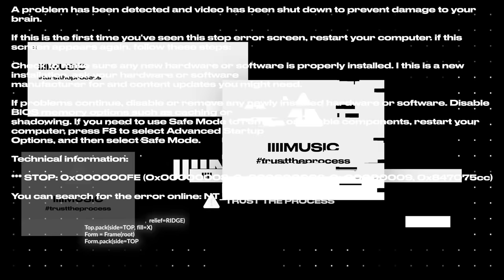CARLIEL - DE M [Official Video]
DE M • Produced by Crisetig On The Melody • Beat by Crisetig On The Melody